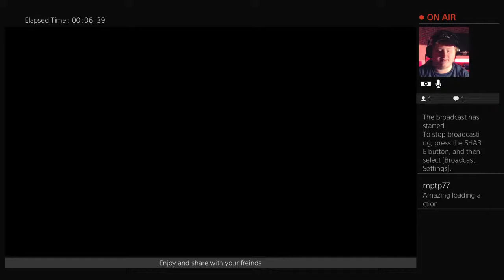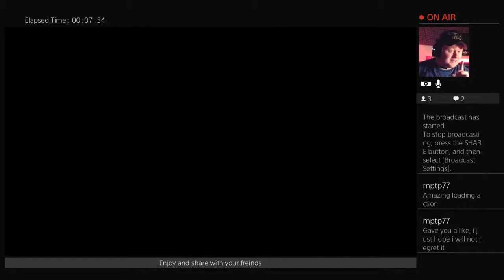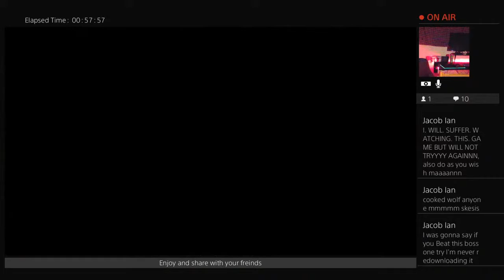Bloodborne Ruen Joins The Hunt